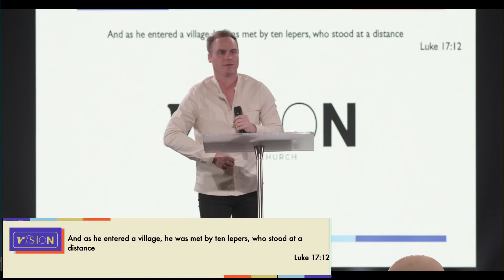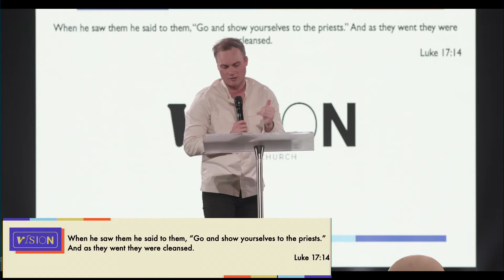When Gratitude Is Hard | Joshua Bingle